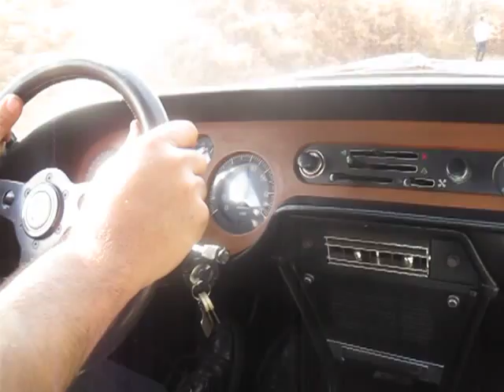lancia fulvia 1600HF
Lancia Fulvia 1600HF through the gears!